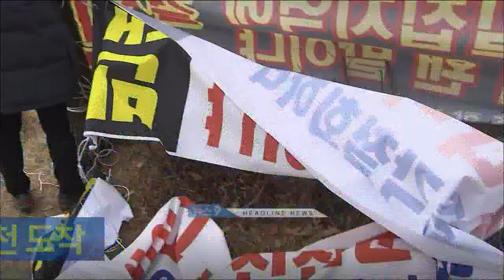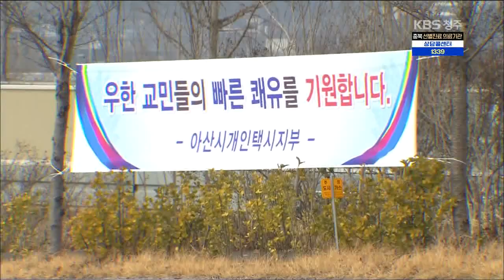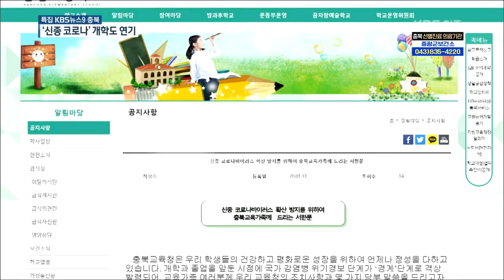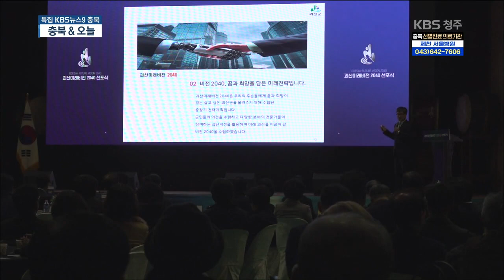[LIVE] KBS 충북 뉴스9 라이브 ㅣ 2020년 1월 31일 (금) KBS청주 9시 뉴스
[LIVE ] KBS 충북 뉴스 9 라이브

[2020년 01월 31일 (금) 주요뉴스]
· 우한 교민 150명 진천 도착... 2주간 머물러
· 결사 반대에서 결국 수용... "응원합니다"